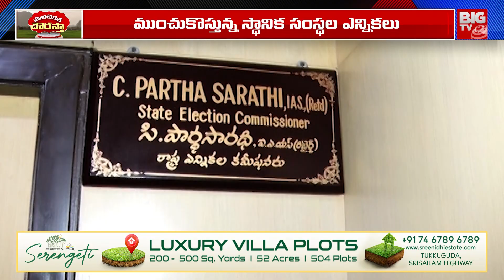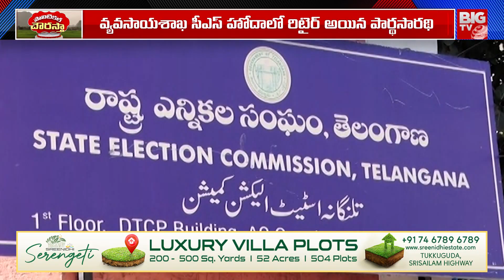కొత్త ఎలక్షన్ కమీషనర్..ఎవరంటే?| Telangana State New Election Commissioner | CM Revanth Reddy |BIG TV